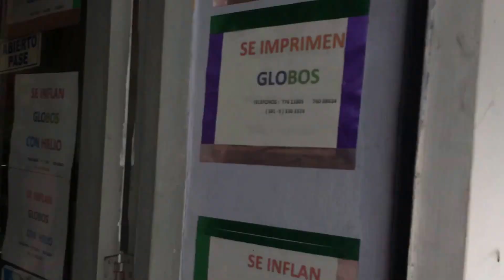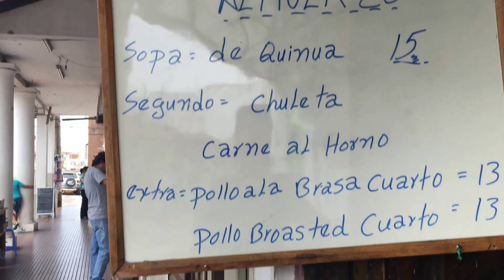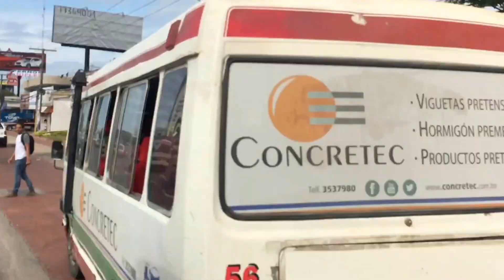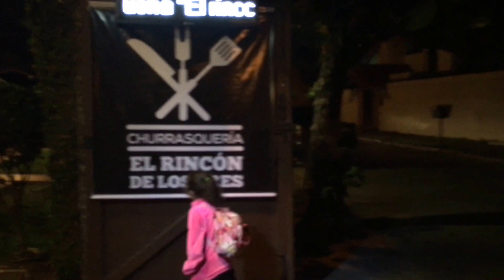Bolivia Vlog 6 - Party Planning, Riding the Bus, & More FOOD!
This video is about Bolivia Vlog 6 - Party Planning, Riding the Bus, & More FOOD! 11-22-16